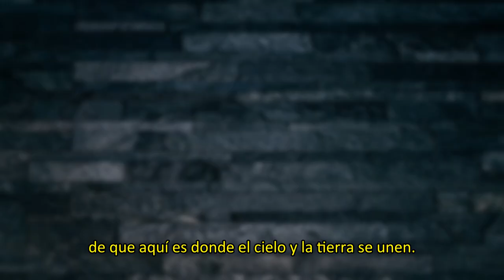¿Es NT Wright Preterista? Respondiendo a las Críticas de William Lane Craig.